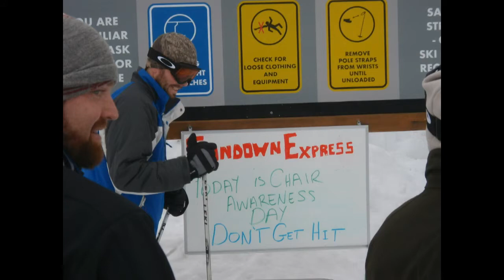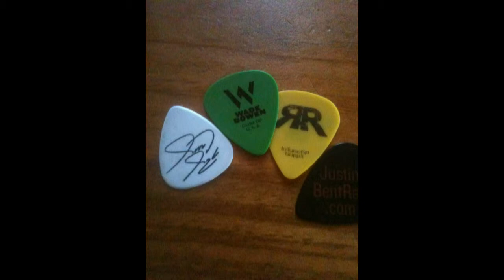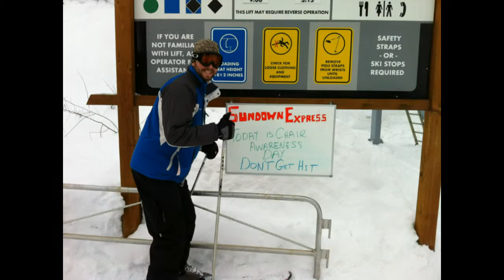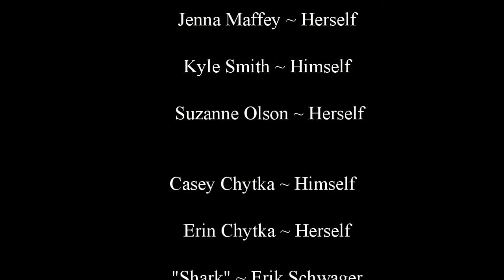Steamboat Mobile Video 2.mp4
Part 2 of 2, mobile version